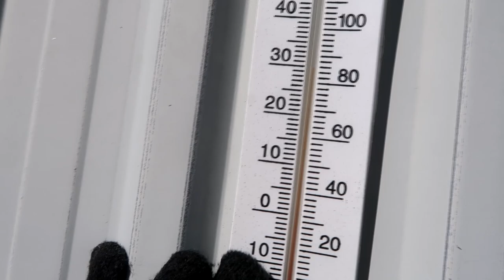The Struggle Of Buying A New Horse! Day 283 (10/13/20)